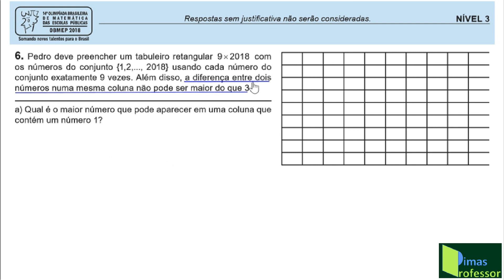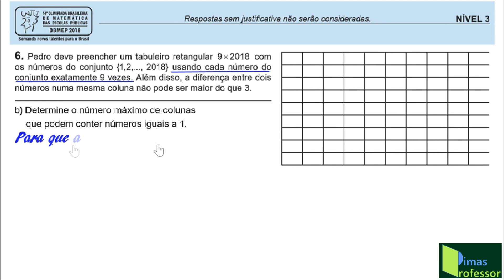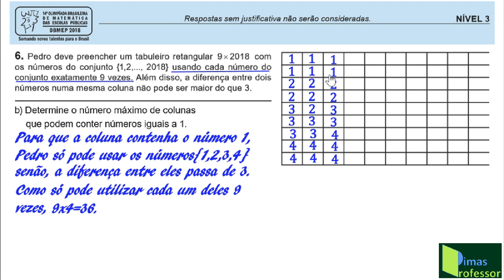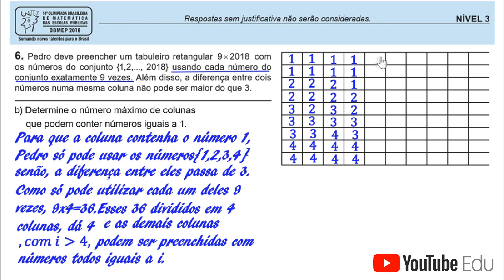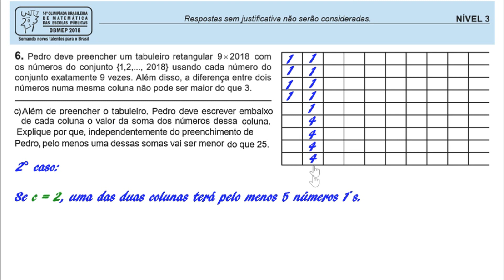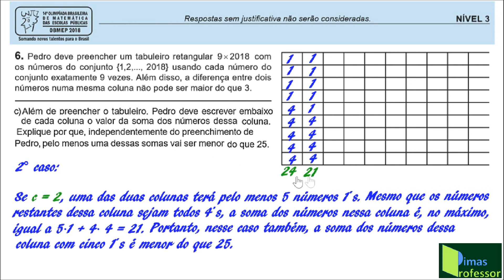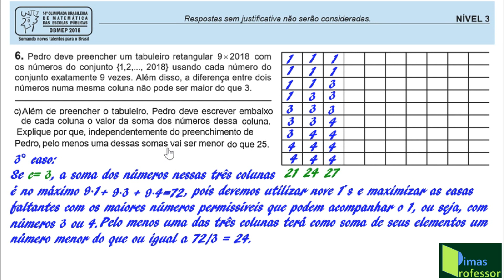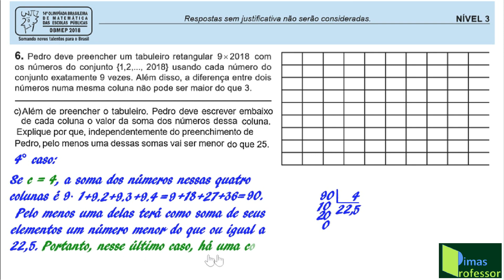QUESTÃO 06, 2ª FASE DA OBMEP PROVA NÍVEL 03 de 2018 (Correção Detalhada)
O Canal Matemática Simples & Prática traz para você, nesta vídeo aula, a resolução detalhada da questão n° 06 da prova NÍVEL 03 de de Matemática, da segunda etapa da OBMEP 2018. Para você que quer aprender um pouco mais e de Matemática, vale a pena assistir!